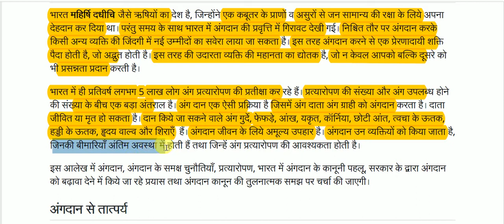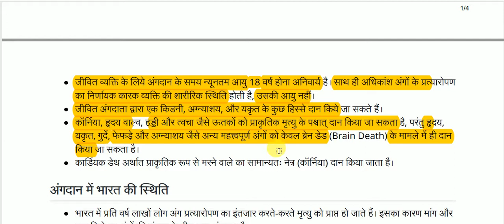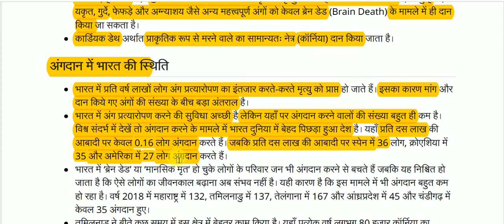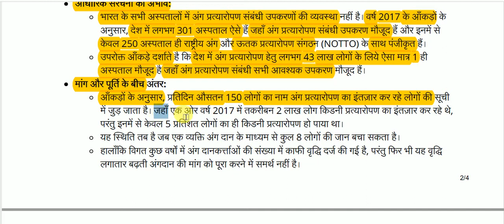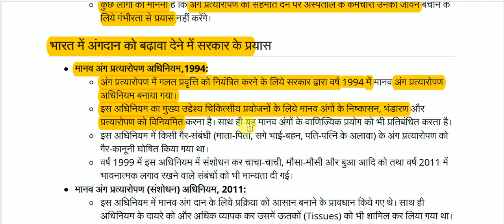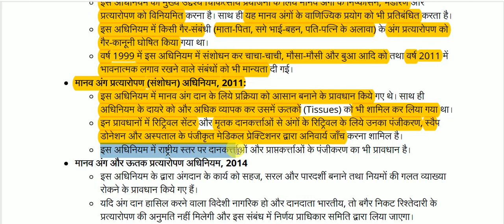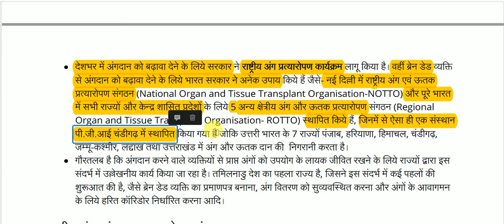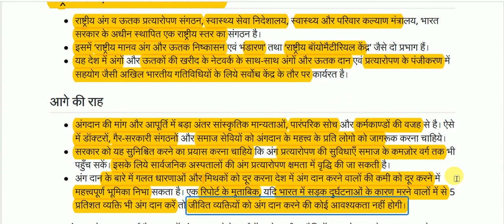भारत में अंगदान || Organ Donation in India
Organ Donation in India for All Competitive Exams like SSC, Railway, IB, Bank, UPSC, BPSC, MPSC, PCS, etc.